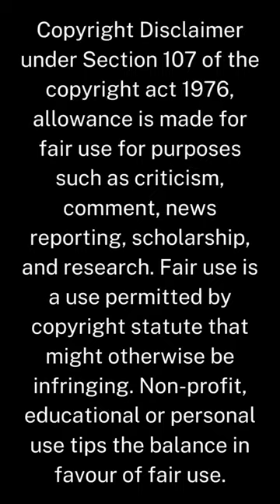Iphone 13 Unboxing |iphone 13 in different colours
iphone 13 iphone13 pro max iphone 12 iphone 13 mini
Oppo Reno 8 vs Vivo V23 Camera Test
Oppo Reno 8 Vs Vivo V23 Vs OnePlus Nord 2T
vivo v23
oneplus nord 2T
oppo reno 8 comparison
oneplus nord 2t antutu score
oneplus nord 2t price
oneplus nord 2t comparison